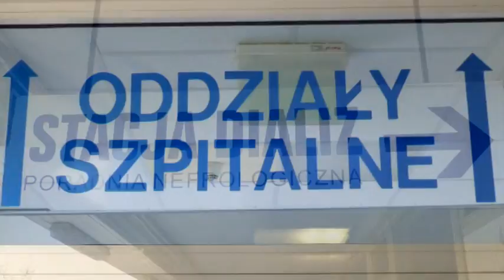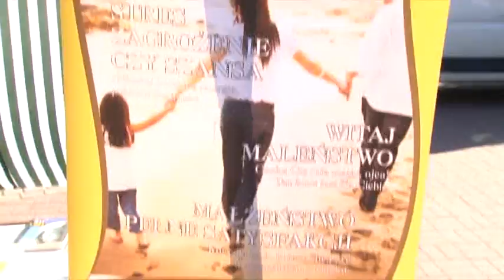SZLACHETNE ZDROWIE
Niniejszy reportaż jest filmowym podsumowaniem projektu "Szlachetne Zdrowie", który stanowi debiut nowo powstałej filii Chrześcijańskiej Służby Charytatywnej w Wiśle. Projekt był współfinansowany ze środków programu Działaj Lokalnie VII Polsko-Amerykańskiej Fundacji Wolności realizowanego przez Akademię Rozwoju Filantropii w Polsce oraz Stowarzyszenie Cieszyńskiej Młodzieży Twórczej.

Nasze zdrowie i kondycja zależy od nas samych. A inwestycja we własne zdrowie jest najbardziej opłacalną inwestycją. Przynosi bowiem wymierne korzyści w postaci poprawy jakości życia i jego wydłużenia. Projekt powstał z myślą o tym, aby to uświadomić mieszkańcom Wisły, a także przyjezdnym i zachęcić wszystkich do zmiany stylu życia. Nasze działania zwracają uwagę na proste zabiegi, dzięki którym zachowamy zdrowie, witalność i radość życia. Popularyzują 8 zasad zdrowia: światło słoneczne, wodę, powietrze, ćwiczenia fizyczne, dietę, wstrzemięźliwość, odpoczynek i spokój. Wszak wszyscy wiedzą, że lepiej i taniej jest zapobiegać niż leczyć.

Dowodem na to, że Polacy chcą dbać o zdrowie i zmieniać swoje nawyki, był udział ponad 11 tysięcy osób w imprezach organizowanych w ramach projektu i liczne zapytania o jego kontynuację. Aby im w tym pomóc, nasze działania będziemy prowadzić również w przyszłym roku. Wszystkich chętnych zapraszamy do współpracy.

Jeśli podoba Ci się to, co robimy i chcesz mieć swój wkład w działalność na rzecz drugiego człowieka, to możesz wspomóc naszą działalność finansowo. Nasze dane:  Chrześcijańska Służba Charytatywna filia w Wiśle, ul. Spacerowa 9, 43-460 Wisła, nr rachunku bankowego: 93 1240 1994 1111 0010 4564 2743.